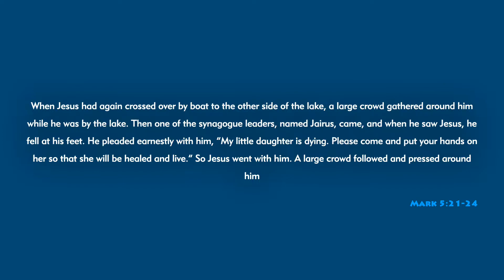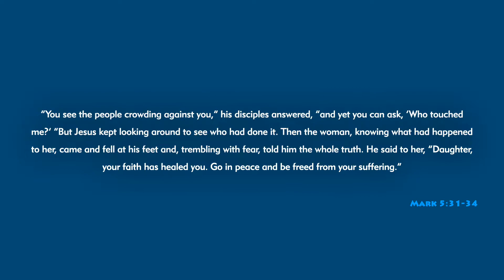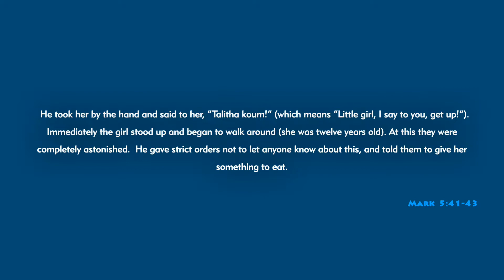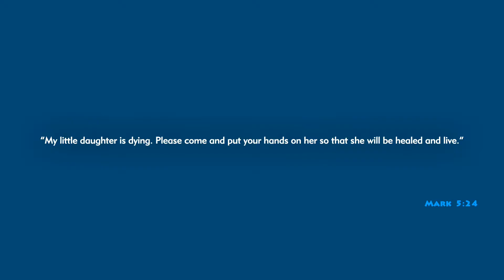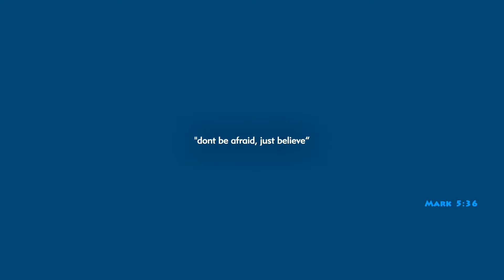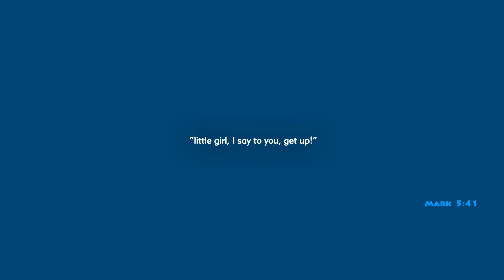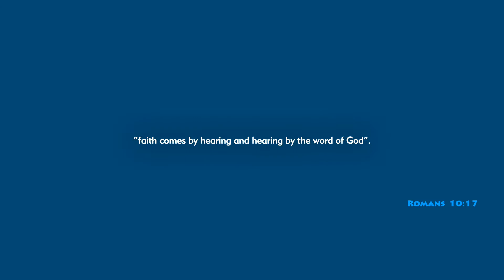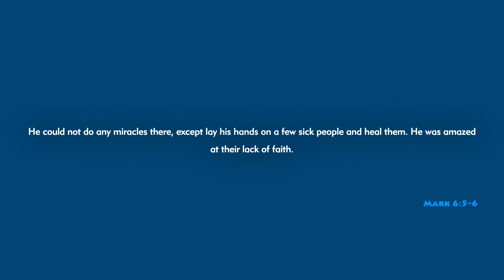Faith Lifestyle - No Bad Vibes (Ep 2)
In the second episode of the Faith Lifestyle Series we look at the story of Jairus in Mark 5:21-43 and how Jesus at different stages removed people that were hindering Jairus’s faith.

There may be people that you are consistently around that may be hindering you from living a life of faith.

If this message blessed you, please consider supporting this ministry. For Card and MPESA, please follow this

Or use MPESA till number 5379741

Click here to send any queries and prayer requests via WhatsApp

Producer: Carol "CK" Kioko
Videographer and Editor: Henry Wamai
Audio Tracks: Leon Omondi